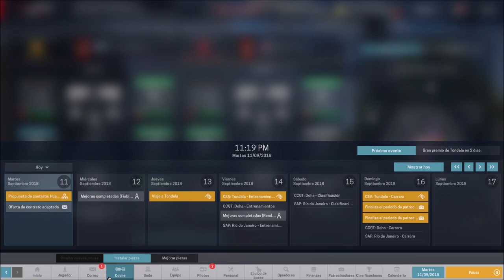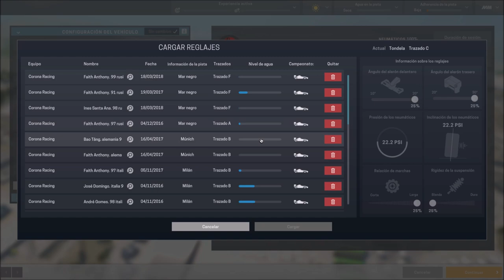Motorsport Manager 3ª Temporada 8ª Carrera CoronaRacing Somos mas competitivos y no se la razón